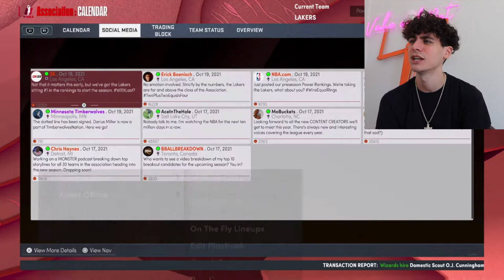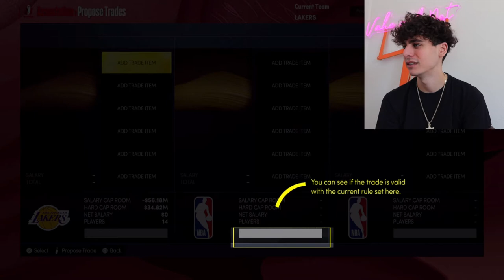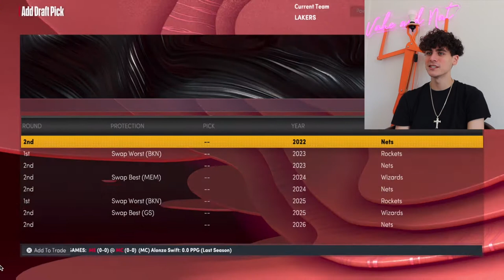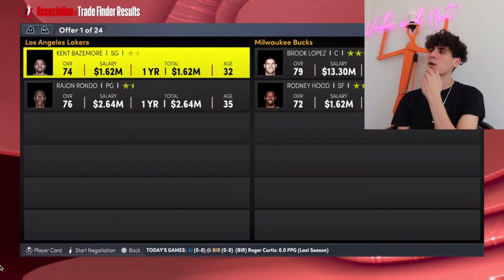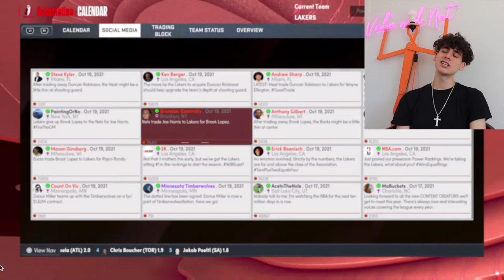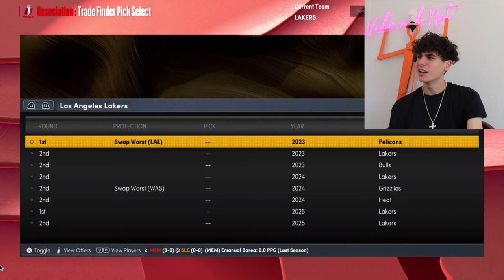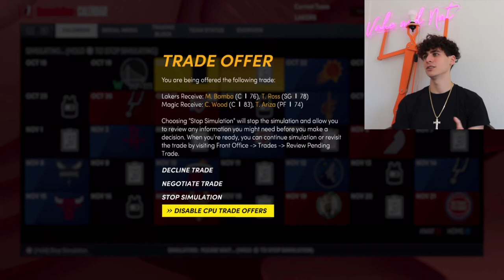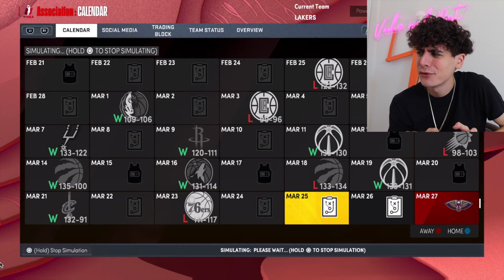FIRST LA LAKERS REBUILD IN NBA 2K22!! (This game is BROKEN!)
Make sure to watch til the end to see us bring a championship to Los Angeles.. AGAIN!!

We went through 12 obstacles to get this video out after 12 hours.. any chance we can get 12 LIKES on this video?!

I'd be glad to BEAT anyone, let's link up!

Start commenting below NEW Challenges y’all wanna see me take on in My NBA!